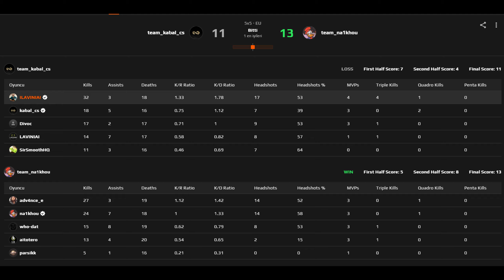SATILMIŞ BİR MAÇ xD - CS 2 Faceit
Merhabalar Ben Enes 24 yaşındayım, genelde beni delta olarak tanırlar :)
Kanal hepimizin kanalı nerede görmek isterseniz o şekilde destek verin hayalım 100.000 kocaman bir aile olmak ama
biliyorum'ki sizlerin desteği ile Koskocaman bir aile olacağız...
Sizlere elimden geldiğince cs 1.6 ve cs:go videoları atıcağım. Cs 1.6 da 6 yıllık tecrübem var
cs:go'da yeni sayılırım ama onuda yıkmaya hazırım :)

Hafta içleri hergün saat 16:30 da yayın yapmaya çalışıyorum ve hergün 19:00 da yeni video ile karşınızdayım AİLEM !!

System :
-- MotherBoard : Asus PRIME B450M-K II 4400MHz (OC) AM4
-- GPU : Inno3D RTX3060Ti Twin x2 8GB 256Bit GDDR6 (LHR)
-- CPU : AMD Ryzen 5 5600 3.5GHZ 35MB AM4 65W
-- CPU FAN : Stock
-- HHD : 2TB SAMSUNG
-- SSD : Kingston SNV2S/500G 500GB SSD m.2 NVMe 3500/2100
-- RAM : XPG Spectrix D41 RGB 16GB(2x8GB) 3600MHz CL18 DDR4
-- POWER : 750Watt
-- Monitör : Asus Tuf Gaming Vg258qm 24.5"
-- Mouse : Steel Series Rival 3[1000hz 1000Dpi/Cpi] Win Sens. 6/11

Video ve Render Programlarım
-- OBS [120FPS]
-- Sony Vegas Pro 20
-- Hlae
-- VirtualDub
-- CS6